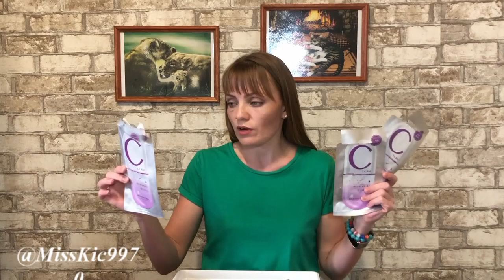Пустые баночки || всё о тканевых масках || стоит ли покупать? [Иринка MissKic]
Пустые баночки  всё о тканевых масках
Интересно? Да в этом видео ролике я расскажу тебе о всех тканевых масках какие у меня закончились и расскажу какие стоит покупать , а мимо каких проходить мимо.

▼ ❤️ ▼ ❤️ ▼ ОТКРОЙ МЕНЯ▼ ❤️ ▼ ❤️